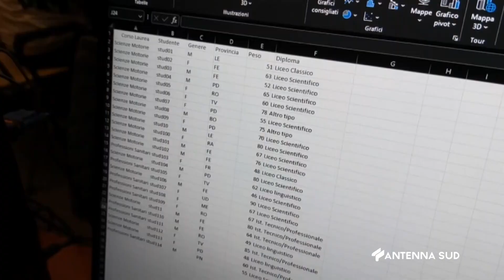20 APRILE 2024 MESAGNE PROTAGONISTI DEL FUTURO, CONSEGNA DEI DIPLOMI